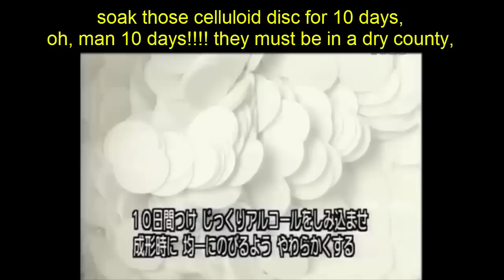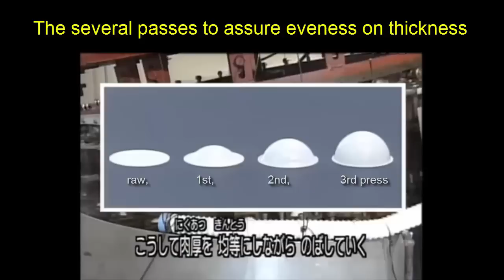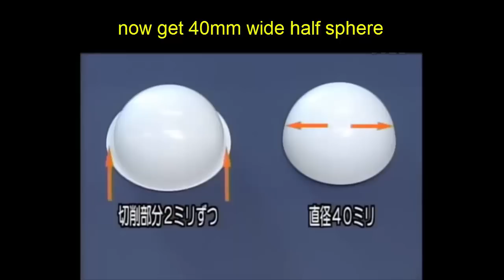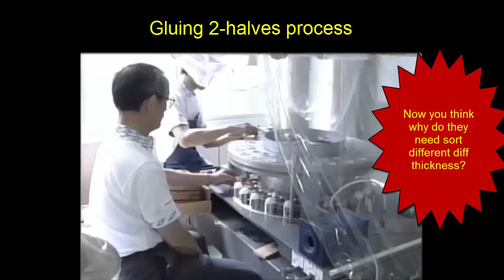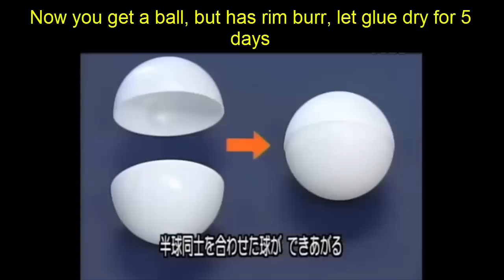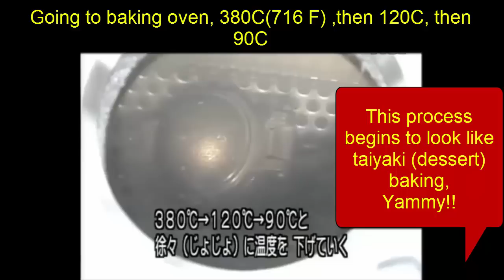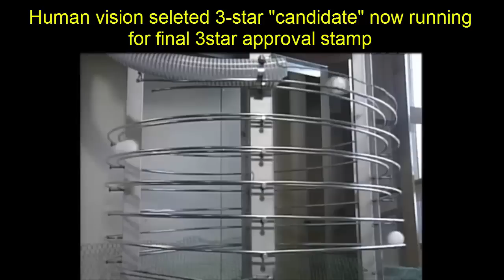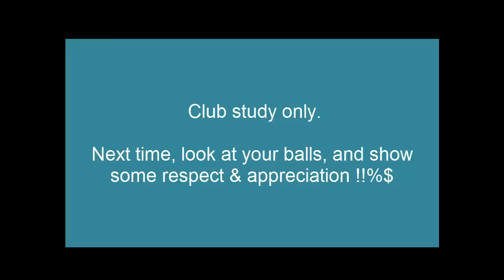[TT balls] How high tech made ball, 3-star ball (English edited short version)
TT balls, how they are made, and what engineering ingenuity was put in them. It takes total of 80 days to have one born